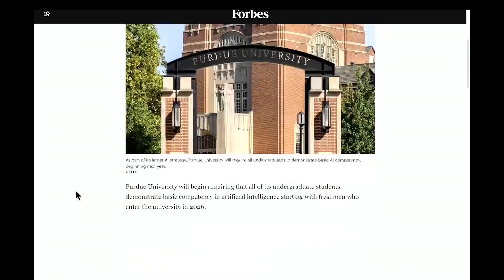Purdue's AI Requirements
On Intelligent Machines, Leo, Paris, and Jeff talk about Purdues new AI requirement for undergrads.